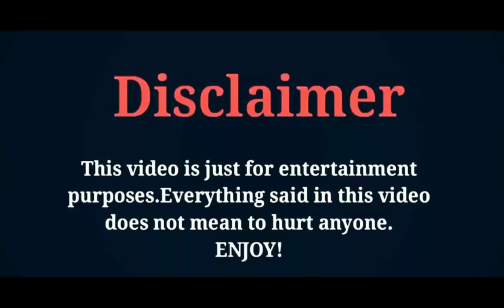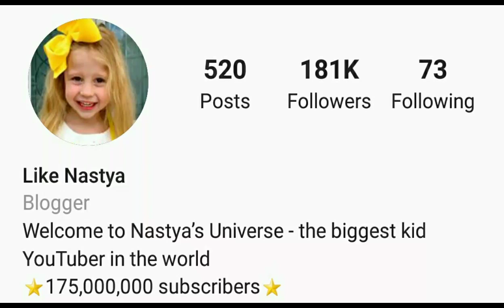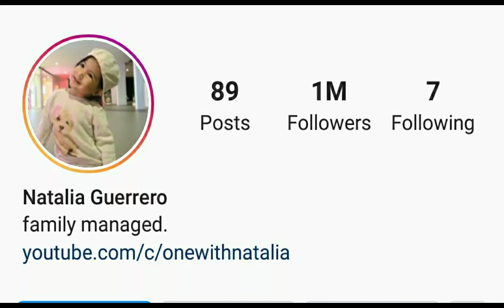Like Nastya vs Natalia Guerrero Comparing, Age, NetWorth, Height, Hobbies, more | IK Creation